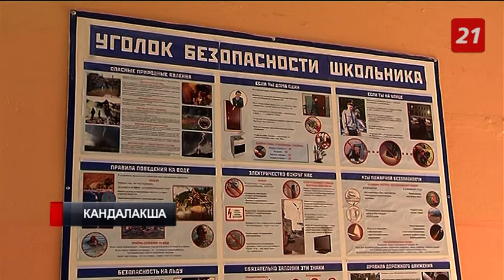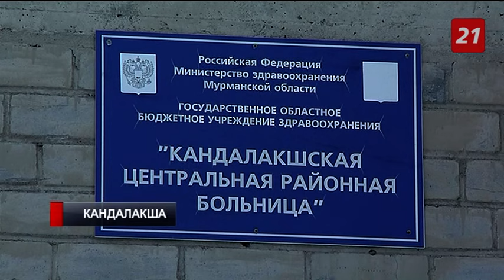Резонансная история в Кандалакше: что говорят о подростке-душителе соседи и учителя?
Личный контроль главы Следственного комитета России, внимание центральных телеканалов, общественный резонанс в масштабах страны. Недавнее ЧП в Кандалакше, где 15-летний юноша избил и пытался задушить мальчика, никого не оставило равнодушным.

Злоумышленник взят под стражу, губернатор Андрей Чибис наградил врачей, спасших жизнь ребенка, и поручил областному минобру пересмотреть систему работы с «трудными» подростками.